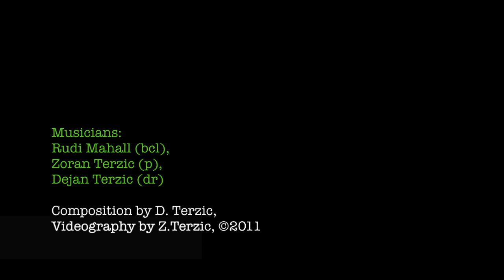Minimalimba | √c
Minimalimba, composed by D.Terzic,